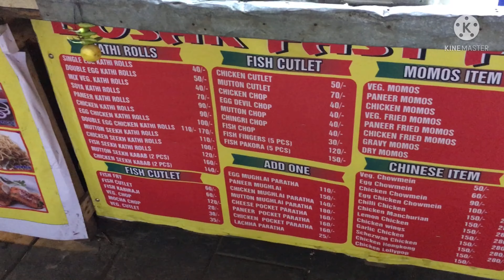Egg roll CR Park new delhi#Live is sunil happy#indian vlogs#recipes